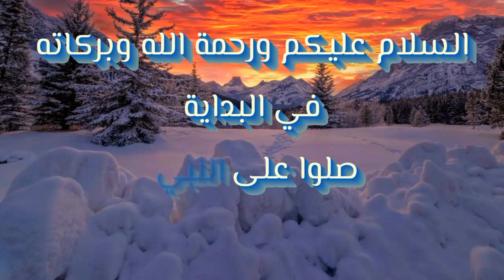حزمة الطاقم شهر أبريل ( سايارا )مكافاّت الحزمة😍 بتل باس + الف فيبكوس مجانا - فورت نايت ! FORTNITE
حزمة الطاقم شهر أبريل ( سايارا )مكافاّت الحزمة😍 بتل باس + الف فيبكوس مجانا